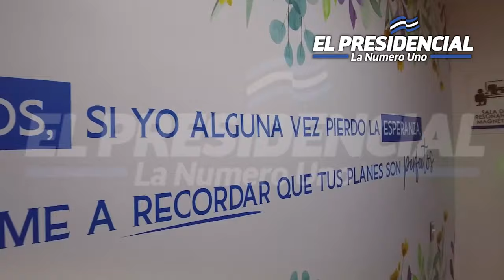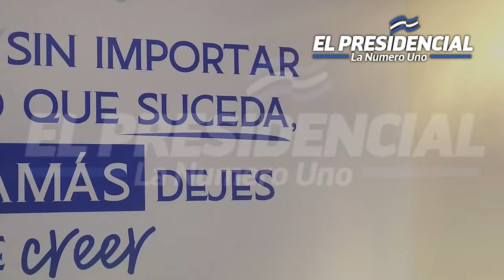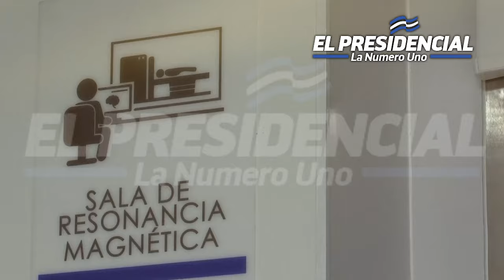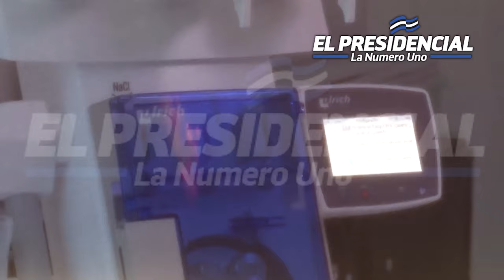⚠️¡NO PUEDE SER! HASTA LAS ENFERMERAS LLORAN TRAS VER LO QUE HIZO NAYIB BUKELE 😭¡EN PLENO HOSPITAL!😭